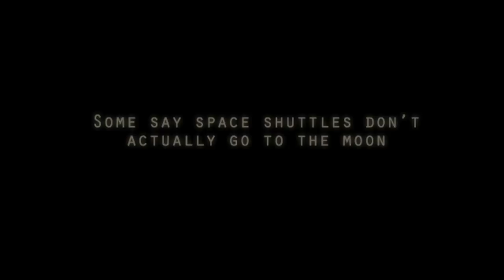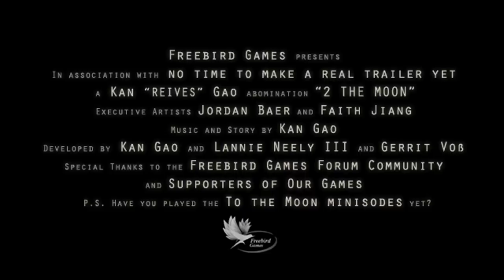To the Moon 2 - (Spoof) Trailer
We're almost there now c: I'll try to make a real trailer in the coming weeks, probably in time for the actual game launch.